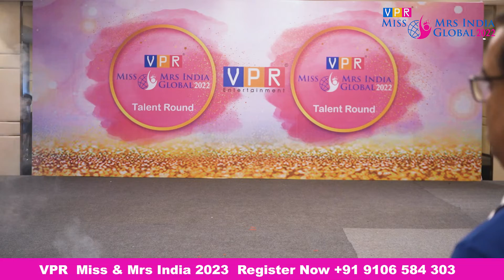VPR MISS & MRS INDIA GLOBAL 2022_TALENT ROUND_Tulasi Padmaja